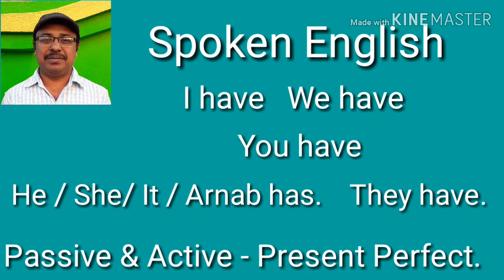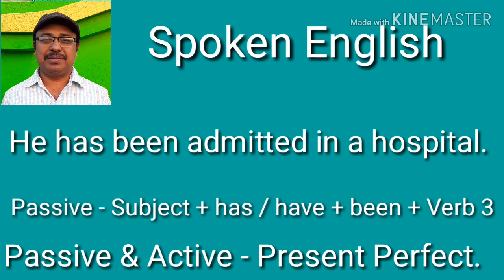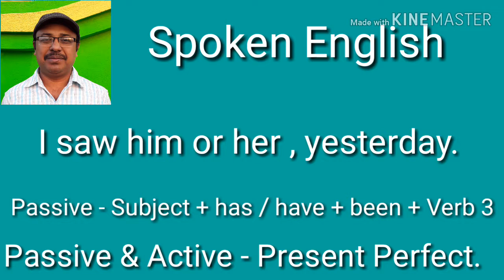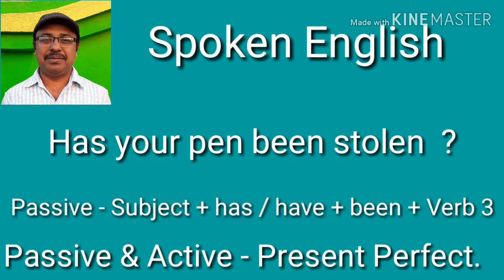Spoken English ( Bangla ) - Passive & Active sentences of Present Perfect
About : Passive & Active sentences of Present Perfect ( Just finished) .  How to learn Spoken English My Channel  Tips 10 ( Past - Simple, Continuous, Perfect & Perfect Continuous )
Tips 8 ( Present Participle ) . Tips 7 ( How to start & practice Spoken English.  Passive & Active of Simple Past ) . Tips 6 ( Active & Passive of Present- Simple, Continuous, Perfect & Perfect Continuous in English ) . Tips 5 ( How to increase Vocabulary) . Tips 4 ( How to make sentences ) . Tips 3 ( Sentence Analysis ) . Tips 2 . Tips 1